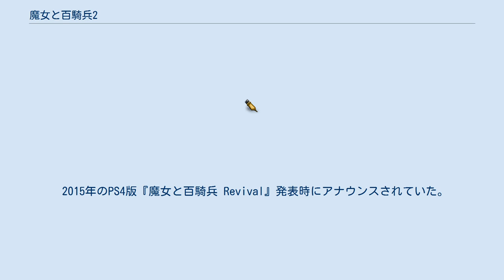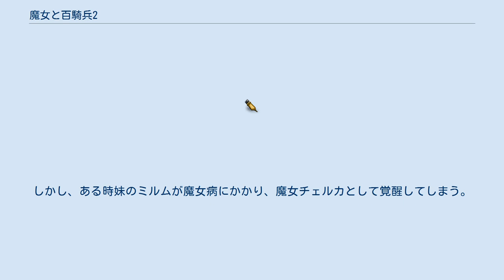魔女と百騎兵2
『魔女と百騎兵2』（マジョトヒャッキヘイ ツー）は、日本一ソフトウェアより2017年2月23日に発売されたPlayStation 4用ゲームソフト。
 2013年にPlayStation 3で発売され、2015年にはPS4でリメイクされたアクションRPG『魔女と百騎兵』の続編。
 2015年のPS4版『魔女と百騎兵 Revival』発表時にアナウンスされていた。
『魔女と百騎兵』の魔女メタリカの物語は前作で完結しているため、魔女をはじめとしたキャラクターは入れ替わり、新しいストーリーとなる。
 BD-ROMで発売される通常版、PlayStation Storeでのダウンロード版、特典を同梱した初回限定版の3つの形態で発売される。
 2017年5月25日にセガゲームスより、繁体中文字幕版が台湾、香港、シンガポール、マレーシア、インドネシア、タイ、フィリピン、ベトナムの8カ国・地域で発売。
 ケヴァラの世界には魔女病と言われる不治の病が発生していた。
若い少女のみが発症するこの病にかかった者はやがて額に第三の眼が現れ、それが開いたとき魔女として覚醒する。
そして魔女となった者は恐ろしい魔力により周囲にとてつもない被害を与える。
ケヴァラに住む人々はヴァイスリッターという組織を作り、魔女に対抗していた。
このヴァイスリッターに所属するアマリエとその妹ミルムも魔女によって親を亡くした姉妹だった。
しかし、ある時妹のミルムが魔女病にかかり、魔女チェルカとして覚醒してしまう。